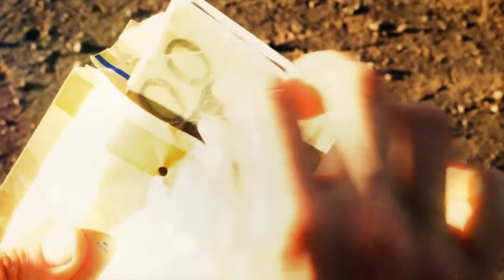DEAF FILM - "il professionista"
presentazione del film: "IL PROFESSIONISTA"

un action thriller